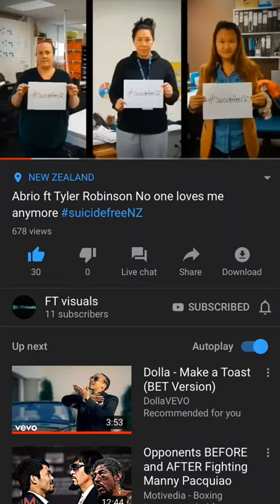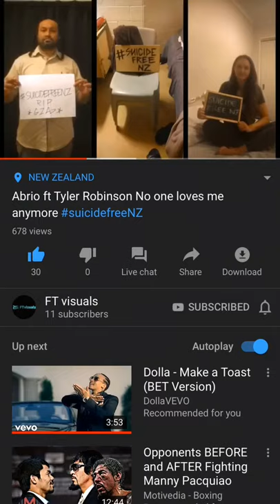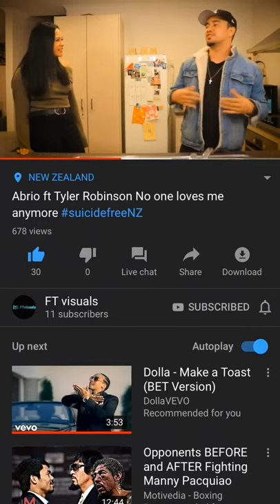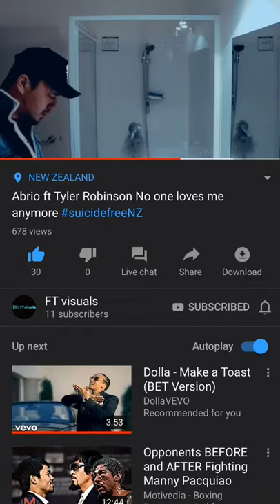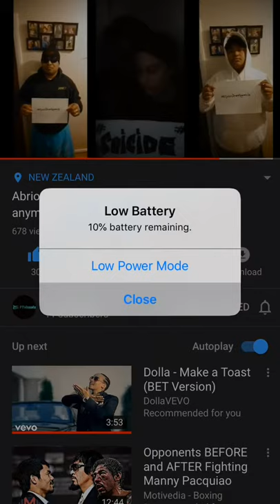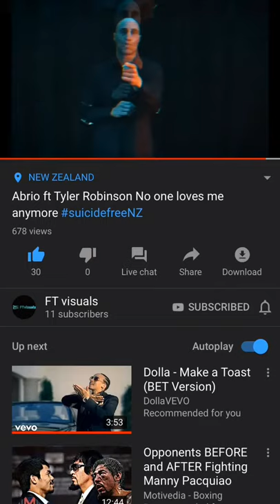NO ONE LOVES ME ANYMORE {FULL VIDEO CLIP} - ABRIO (Prod. Soul Chef)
Visions to bevome great I have to expose and express myself every shape and form 22/7/19

STARTED MY DIPLOMA IN PERFORMING ARTS 🎭 TODAY! GET QUALIFIED IN A PASSION I LOVE, SONG WRITING, POETRY AND SCREEN ACTING PERFORMING.. ENTERTAINING TYJ OLD HAS GONE NEW HAS COME ❤️💯 🎬🎶📽🎥🎞 .

NO ONE LOVES ME ANYMORE VIDEO!
SHARE🤝/LIKE 👍🏽🙏🏽/HEART ❤️shout out to my man ABRIO love you my man! Dope lyrics that I could relate to ❤️🙏🏽 thank you! Wayne Orbell

1 Never Be on the Bene
2 Never work at a factory job
3 Never live at a state house

📸 Personal: INSPIAR_DEEEZ
📷 Public: Insta: INSPIAR_BABYY
👻 INSPIAR_BABYY

I use the experiences of my PAST to lead them to a brighter FUTURE

BLESSING ON BLESSINGS!! 🙏🏽

IM BLESSED TO BE A BLESSING TO YOUR LIFE!

✅ MOTIVATIONAL SPEAKINGS 🗣
✅ POSITIVE ENERGY 🌿
✅ REIGHNS FATHER 👶🏼

PLEASE LIKE/SHARE/SUB/ADD/FOLLOW ✅